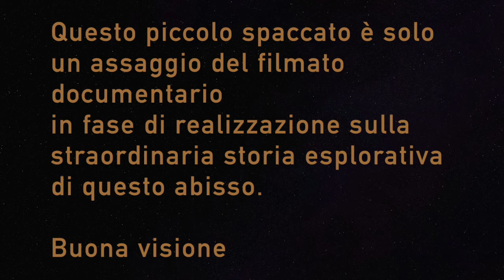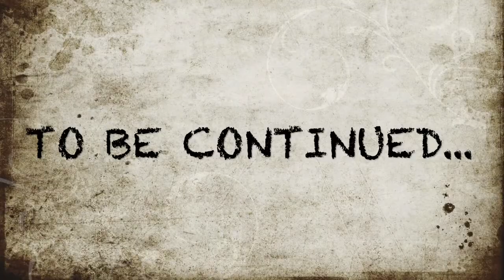L' ultimo muro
È la super candidata a diventare la grotta più profonda d'Italia. Ma non solo, ha anche i numeri giusti per arrivare a competere con le maggiori cavità mondiali!
State pure certi, se ne vedranno delle belle !!

[TUTTO È PRONTO]

Il progetto è ambizioso, superbo, folle.
La spedizione, tutta Italiana.

Linea telefonica, telefono, tre campi avanzati.
E un SOGNO ..

Superare la soglia dei 1300 metri di profondità e proseguire verso le risorgenti.
Due le date fissate, 10 i giorni di permanenza totali, una dozzina gli speleologi.

Le pre-spedizioni di questi giorni serviranno a spianare la strada, sistemare tutto al meglio, poiché nulla dev'essere lasciato al caso.

A separarci da questo sogno, un sifone.

Lungo 20 metri, profondo 4, e largo all'incirca 3.
Tecnicamente tenteremo di svuotarlo solo parzialmente.

Ma sarà una sfida sotto ogni punto di vista; fisica, mentale, tecnica, organizzativa.
Che trascende dai singoli gruppi, oltrepassa le divisioni, le barriere, il campanilismo.

Preparatevi quindi, per un inverno tutto speleologico.

A prestissimo ..
Fabio Bollini

W LE DONNE (Grigna)